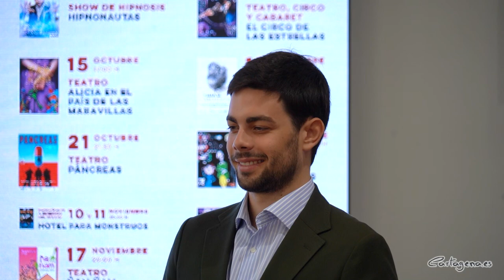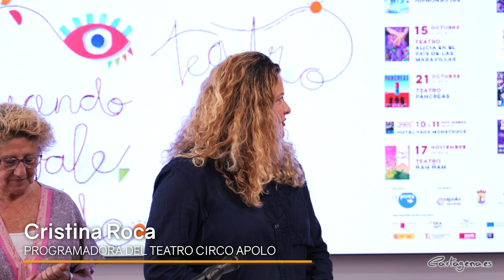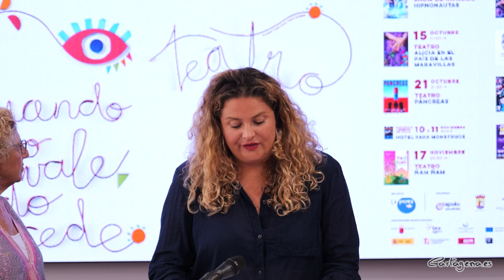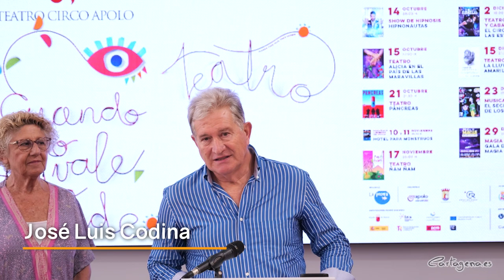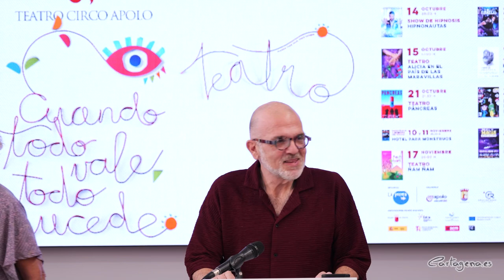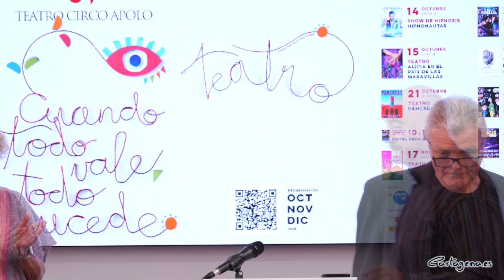El Teatro Apolo de El Algar inicia nueva temporada con homenajes a Lina Morgan y Rocío Jurado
Ya se conoce la nueva programación del Teatro Circo Apolo de El Algar, que arranca con la obra 'Gracias por venir' en homenaje a la gran Lina Morgan el próximo viernes 6 de octubre. También se han presentado las tres obras que se representarán del 28 al 30 de septiembre en la séptima edición del Certamen Nacional de Teatro Aficionado de Cartagena, que se celebra en este espacio escénico único del Campo de Cartagena.

Nacho Jaúdenes, concejal delegado de Cultura, destaca la importancia de este evento cultural en la localidad cartagenera, subrayando que "el Teatro Apolo es uno de los mejores exponentes del estilo modernista en España. Durante el último trimestre del año, este emblemático espacio se llenará de vida y cultura con una variada oferta de espectáculos que incluye magia, cine, teatro y monólogos cuidadosamente seleccionados para todas las edades". Así, el edil ha precisado que "el objetivo de esta programación es doble: por un lado, dar a conocer la belleza y singularidad del Teatro Circo Apolo, y por otro, acercar la cultura a todos los rincones del municipio, haciendo que sea accesible para todos los cartageneros. Este enfoque se alinea con la visión de la alcaldesa, Noelia Arroyo, de descentralizar la cultura y brindar igualdad de oportunidades a todos los ciudadanos"

ENTRADAS POR 10 EUROS

Mercedes García, en representación de la Asociación Teatro Circo Apolo, detalló por su parte la "selección rigurosa de obras" que participarán en el Certamen Nacional de Teatro Aficionado. Así, explicó que este año, 48 obras de 42 compañías de teatro de toda España se presentaron para competir en el evento que se celebra con el apoyo del Ayuntamiento de Cartagena. Tras un proceso de selección, se eligieron tres finalistas y tres suplentes. El certamen se llevará a cabo del 28 al 30 de septiembre, con obras de compañías de Córdoba, Elche y una producción local de Cartagena. La clausura y entrega de premios será el 1 de octubre. Las tres representaciones tendrán lugar a las 9 de la noche. Cartas a Mamá (Squizo Teatro, jueves 28), La Vigilia del Pincel (En Construcción, viernes 29), Un Espíritu Burlón (Aladroque Teatro, sábado 30).  La entrada para cada una de ellas es de 10 euros, aunque también hay un bono de 25 euros para ver las tres que se puede comprar en taquillas o la web

Por su parte, Cristina Roca, programadora del Teatro Circo Apolo, compartió la "emocionante" programación que incluye una amplia variedad de espectáculos. Desde homenajes a Lina Morgan o la gran Rocío Jurado hasta monólogos, teatro familiar y circo. Así, resumió, "el Teatro Apolo tiene algo para todos los gustos". Además, destacó el compromiso con la accesibilidad para todos los públicos mediante tecnologías como la audio-descripción y bucle magnético.

La programación completa y la información sobre la compra de entradas están disponibles en la página web del Teatro Circo Apolo. El Teatro Circo Apolo de El Algar se presenta gracias a la colaboración del Ayuntamiento de Cartagena como un lugar imperdible para disfrutar de la cultura y el arte. Así lo pusieron de manifiesto durante la presentación los profesionales teatrales José Luis Codina, Lito Campillo, Pepe Casanova y Manuel de Reyes.

PROGRAMACIÓN TEATRAL

    Jueves, 28 septiembre: Cartas a Mamá (Certamen de teatro aficionado)
    Viernes, 29 septiembre: La Vigilia de Pincel (Certamen de teatro aficionado)
    Sábado, 30 septiembre: El Espíritu Burlón (Certamen de teatro aficionado)
    Domingo, 1 octubre: Gala Certamen Nacional de Teatro Aficionado de Cartagena
    Viernes, 6 octubre: Gracias por Venir, tributo a Lina Morgan
    Sábado, 7 octubre: Paco y Mayte (Humor y monólogos)
    Sábado, 14 octubre: Hyponautas, el show de hipnosis
    Domingo, 15 octubre: Alicia en el País de las Maravillas (Teatro infantil)
    Sábado, 21 octubre: Páncreas, una comedia de muerte
    Viernes, 10 noviembre: Hotel para Monstruos
    Viernes, 17 noviembre: Ñam Ñam, un cuento para comérselo
    Sábado, 18 noviembre: Como una Ola, homenaje a Rocío Jurado
    Sábado, 25 noviembre: T-Rex, el musical
    Sábado, 2 diciembre: Circo de las estrellas
    Viernes, 15 diciembre: La lluvia amarilla, teatro
    Sábado, 23 diciembre: El secreto de los elfos, el musical
    Viernes, 29 diciembre: Gala de magia con Ximo Ilusionista